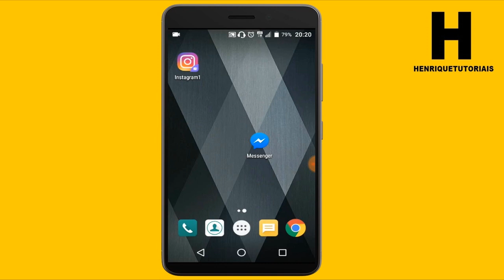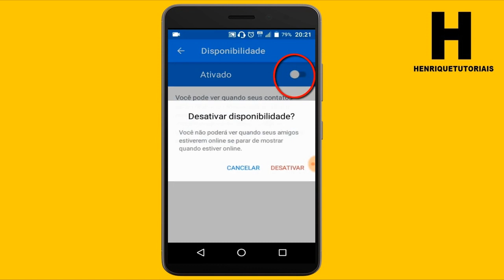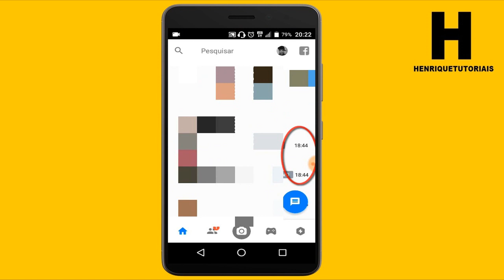COMO FICAR INVISÍVEL NO FACEBOOK(NÃO SEJA VISTO)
Pessoal, hoje mostrarei como ficar invisível no Messenger no Facebook, pois não ira aparecer que esta online.

tutoriaishenriquesilva